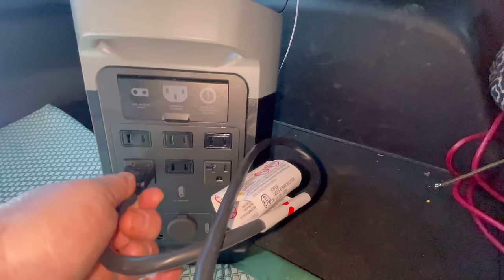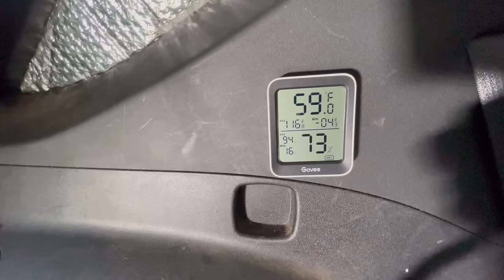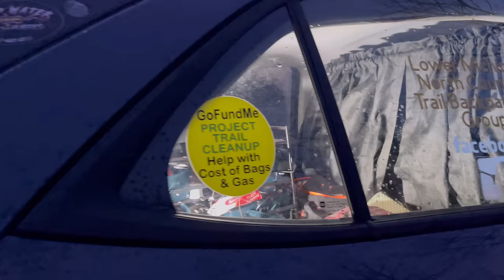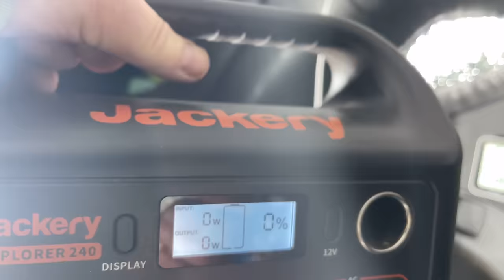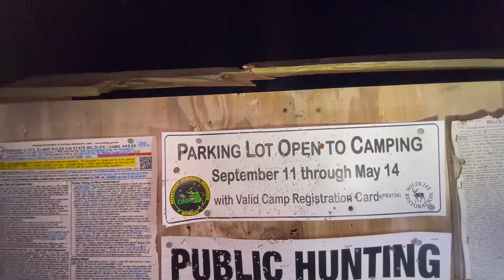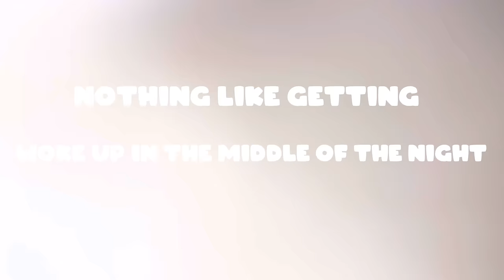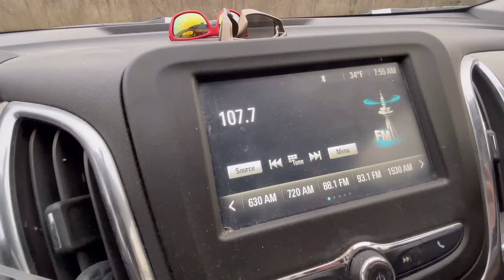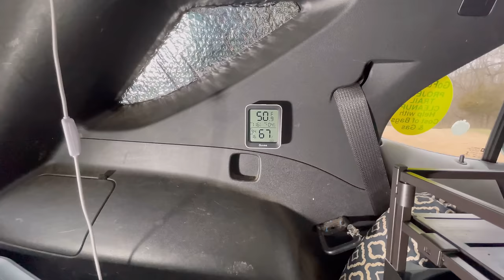Solo Car Camping we are not alone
In this episode of Solo Car Camping we find out we are not alone unwanted company shows up in the middle of the night and we got scared.We are also battling the Michigan weather with High winds ,rain and snow all within a 24 hour period. We attempt to cook a good hot meal inside our no build SUV car camper. Come join us￼

My Solo Car Camper Amazon Gear List

Also my bug out bag and gear that is in it

JOULLE Stoke Voltaics Electric Kettle

650 Down Sleeping Bag

Black & Decker Toaster Oven / Air Fryer 1,150 watts

Colman sleeping Pad Newest Style self inflating

Sleeping pad self inflating

Ecoflow Delta 2 Power Generator

Jackery 240 explorer

Jackery SolarSaga 100w Panel

Fire Maple FMS - 300T Ultra Light cookstove

Blackout drapes material

Reflectix insulation roll

Toaks 750ml titanium pot

Govee indoor hygrometer thermometer two pack

SABRE Pepper Spray

Basu Emergency Alarm 130db

Toaks Titanium Long Handle Spork

Camillus Titanium Pocket knife

Seville Classics Sturdy Freestanding Storage Shelf

Olafus work light New improved model

CVLIFE Military Tactical Backpack 40 Liters

Schrade SCAXE10 11.1in Full Tang Hatchet

SUNBLESA Waterproof Rechargeable LED Camping Lamp

First Aid Kit for Hiking, Backpacking, Camping, Travel, Car & Cycling. with Waterproof Laminate Bags

Sawyer Products SP129 Squeeze Water Filtration System w/ Two 32-Oz Squeeze Pouches, Straw, and Hydration Pack Adapter

BRS Stove BRS 3000T Stove Ultralight Titanium Backpacking Stove

Silva Compass 16DCL -6400 MILS/360 Degrees | Military Grade

SUNBLESA 365 Lumens Lightweight LED Headlamp

PSKOOK Flint and Steel Single High Carbon Steel Fire Striker

SABRE Frontiersman 7.9 oz. Bear Spray

Keurig K-Compact Coffee Maker, Single Serve K-Cup Pod Coffee Brewer, Turquoise

Dezin Electric Cooker Upgraded, Non-Stick Sauté Pan, 1.5L Mini Electric Fondue Pot for Cheese, Stir Fry, Roast, Steam with Power Adjustment, Perfect for Ramen, Steak (Egg Rack Included)
00:00 In ThIs Video
06:55 getting ready to cook
08:18 kicking back talking about coyotes
11:20 Trying our Car Camper meal brots and peppers
14:22 taking a stroll outside the Solo Car Camper at sunset
18:35 Making some evening coffee to stay up a little longer in the Solo Car Camper
21:21 The Jackery Solar Generator Died on us
25:30 Taking Bella out to go to the bathroom before bed
29:29 Getting are sleeping bag ready and calling it a night
30:50 we got company in the middle of the night and Bella scared me
31:20 This next morning in the Solo Car Camper I didn’t sleep good
33:12 Time to make some oatmeal in the Joulle Stoke Voltaics camp kettle
36:34 Morning Leg Stretch a walk down the path
37:42 A beautiful sunrise
39:34 How cold is it
40:37 Now we have snow
44:48 we could have stared a fire
50:04 Morning coffee before we hit the road
53:11 bonus footage

Our Amazon Wish List